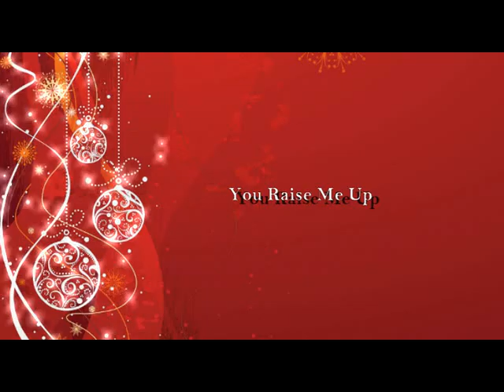CORO INFANTIL DA PARAIBA - 2015